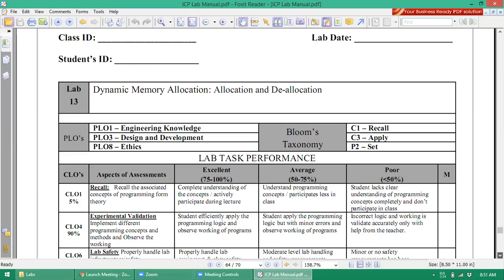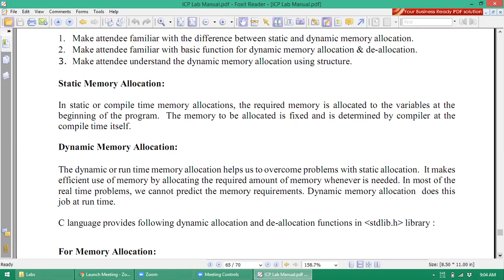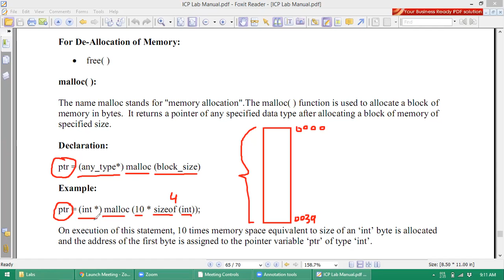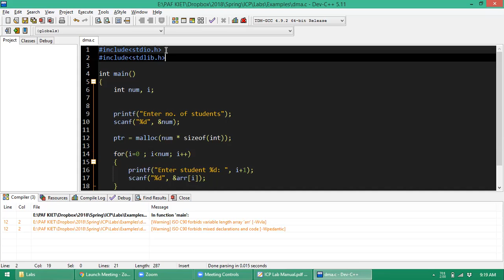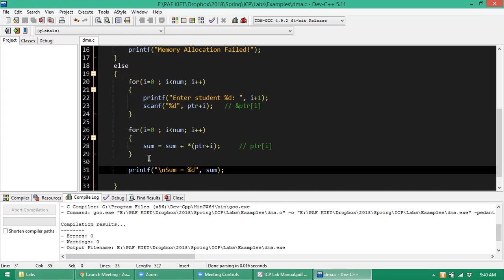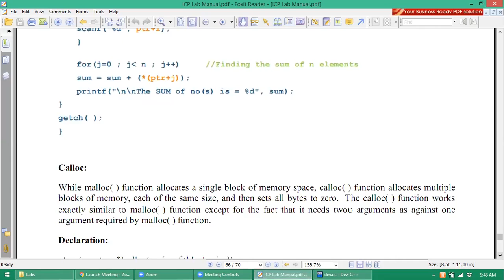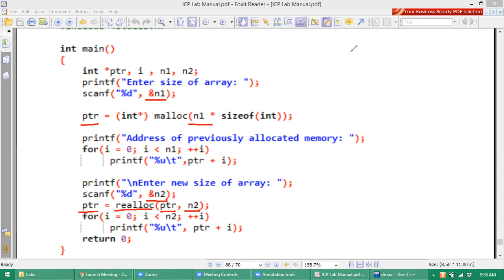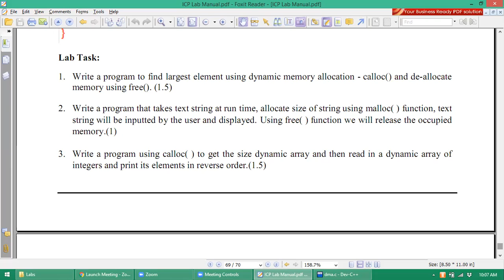ICP Lab 13 - Fall 2020 [Held on 17-11-2020]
Dynamic Memory Allocation and De-allocation